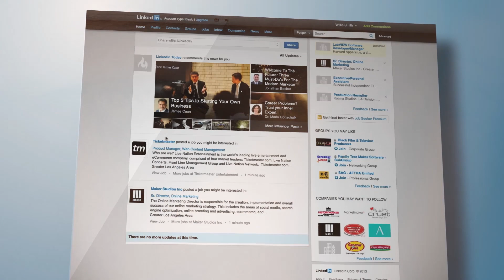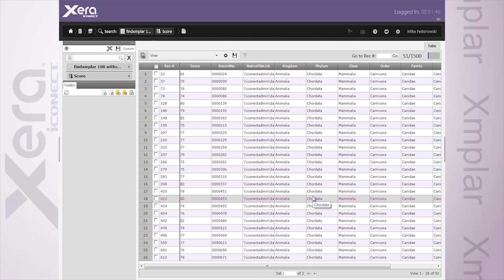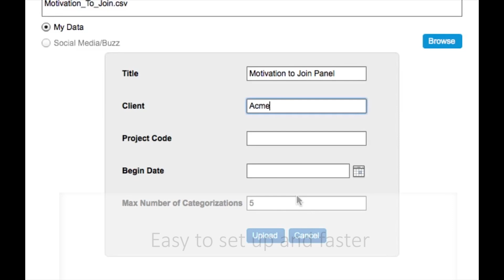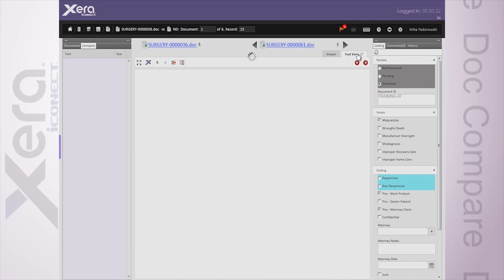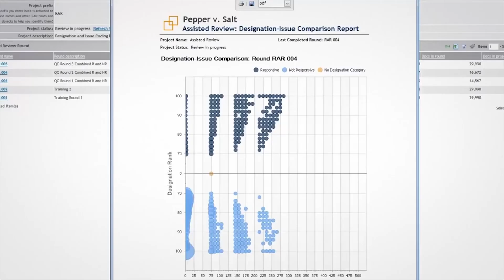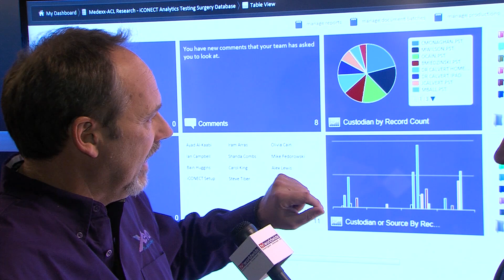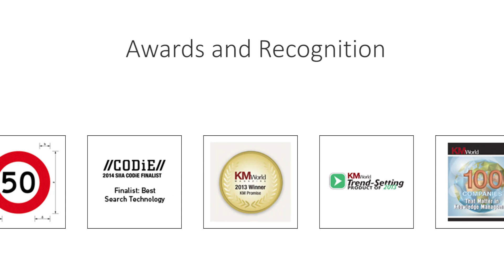Rapid Insight into Big Content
Everyone's talking about big data, but "big content" is all about the unstructured, text-based information.  How do companies gain insight from their big content?  How can they organize millions of text based documents, web content, email etc. into meaningful, actionable intelligence?  Watch this short overview to find out how one company is addressing these issues with incredible success.